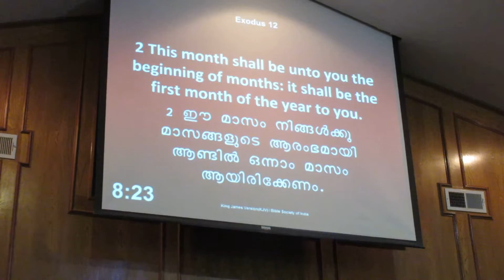Pastor. Anish Elappara EDC-1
East Dallas Church of God Meeting with Pr. Anish Elappara on Oct 7th Friday 2016